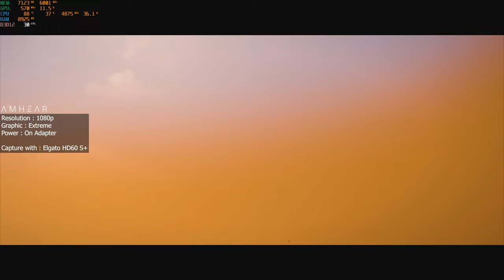Asus TUF A15 FA507UV-R946K9M-O | GTA V - Forza Horizon 5 - Ghost Recon Wildland Gaming testing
OS : Windows 11 Home + Office Home and Student
CPU : AMD Ryzen 9 8945H Processor 4GHz (24MB Cache, up to 5.2 GHz, 8 cores, 16 Threads)
AMD Ryzen AI up to 39 TOPs
GPU : NVIDIA GeForce RTX 4060 Laptop GPU
Graphics Memory : 8GB GDDR6
Discrete/Optimus : MUX Switch + NVIDIA Advanced Optimus
TGP 2420MHz* at 140W (2370MHz Boost Clock+50MHz OC, 115W+25W Dynamic Boost)
Display : 15.6-inch FHD (1920 x 1080) 16:9 144Hz IPS-level 250nits Color Gamut 100% sRGB
Anti-glare display
Memory : 16GB DDR5-5600 SO-DIMM
Max Memory Installed : 32GB, 2x SO-DIMM slots
Storage : 1TB PCIe 4.0 NVMe M.2 SSD

Asus TUF A15 FA507UV gaming testing
GTA V
Forza Horizon 5
Tom Clancy's Ghost Recon Wildland